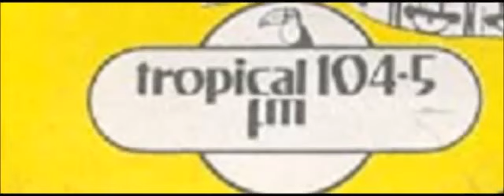Dominguinhos do Estácio PRA QUE DIVIDIR